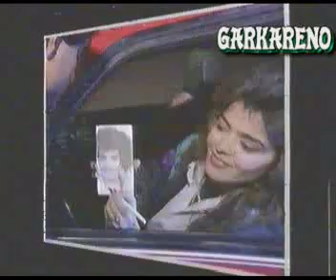mona abdel ghani sahraninمنى عبد الغني سهرانين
النجمة المعتزلة منى عبد الغني فيديوكليب اغنية سهرانين